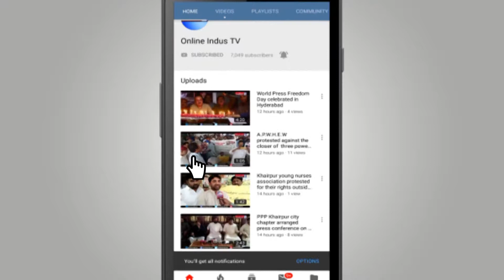Gharo: 50-year-old woman suffering from cancer needs financial, medical help